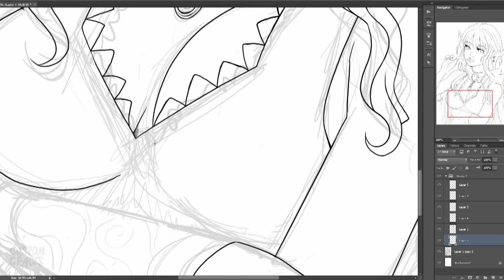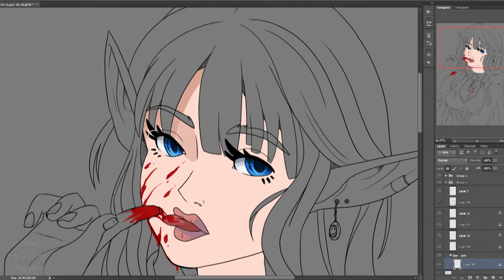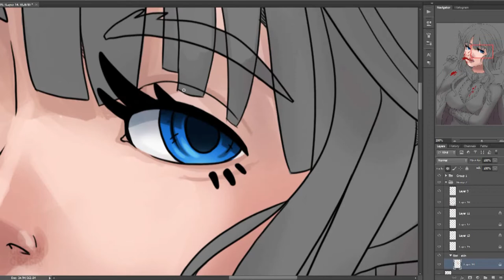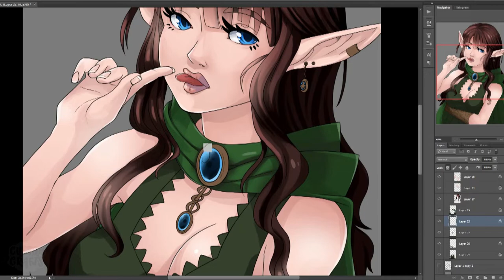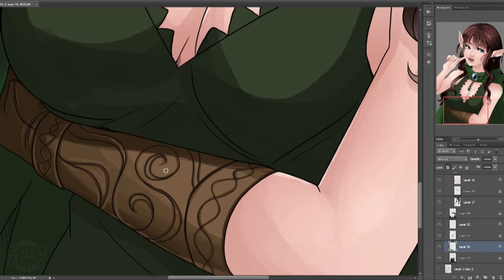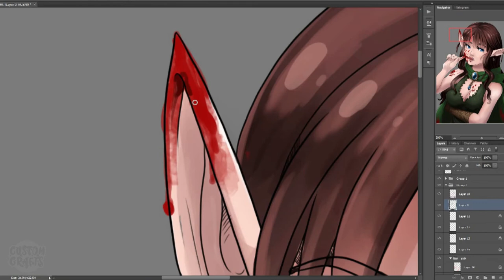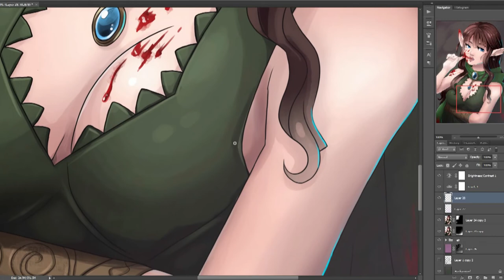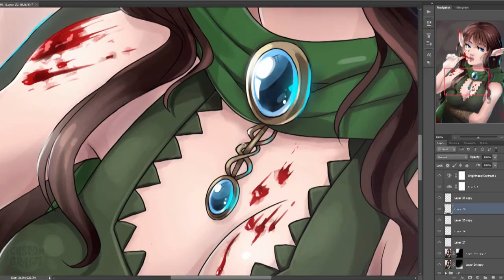An elf with a taste for blood - Custom Art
This is a commission which was to be printed on a A3 poster.

My next projects are...
3 custom pokemon cards
A graded card storage box